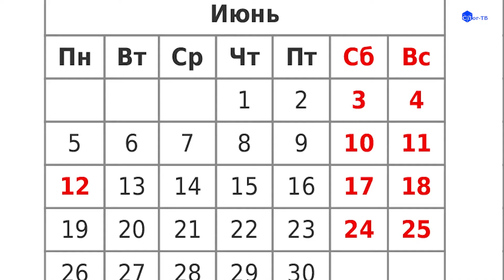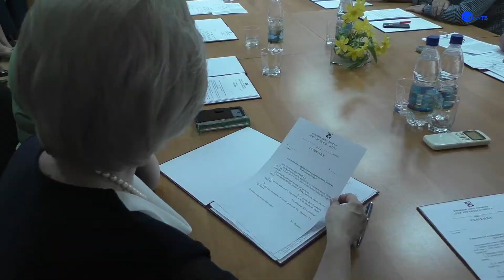7 плюс (19.06.17)